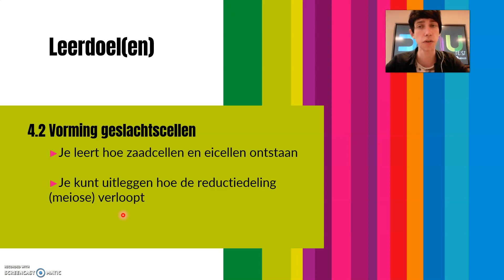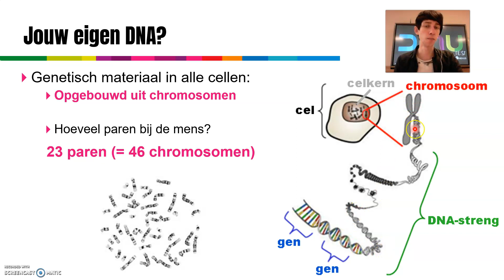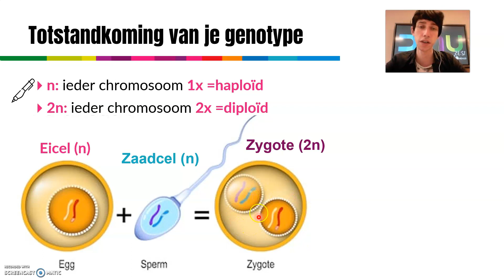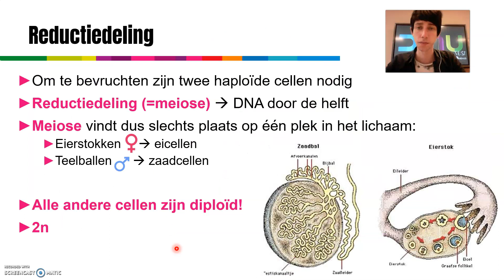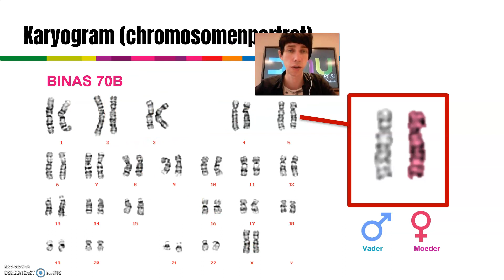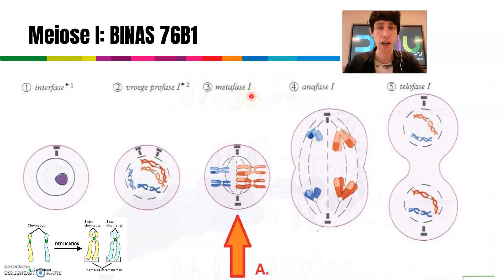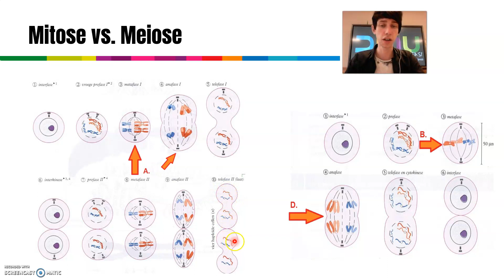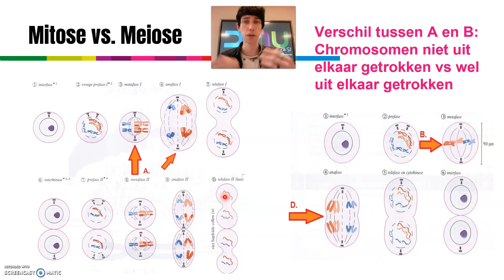V4 | Vorming van geslachtscellen - meiose | 4.2